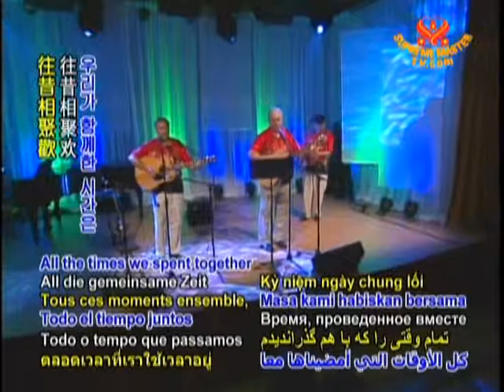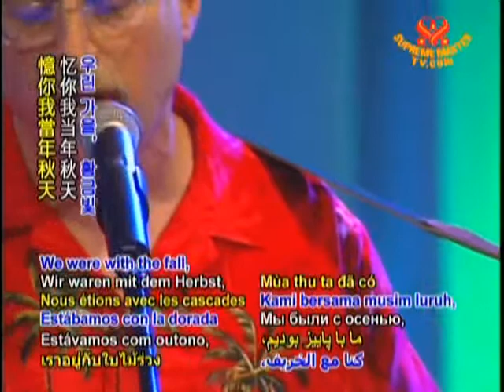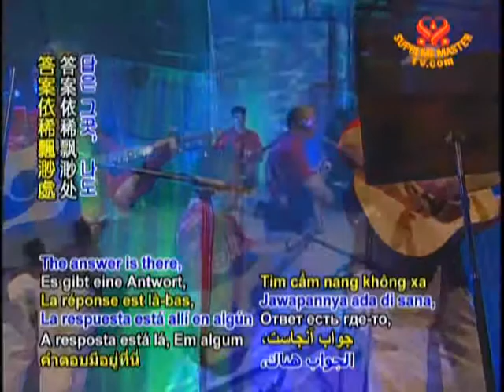For the Afternoon Walk-Ed, Bob and Mike: Supreme Master Television 2nd Anniversary 2008